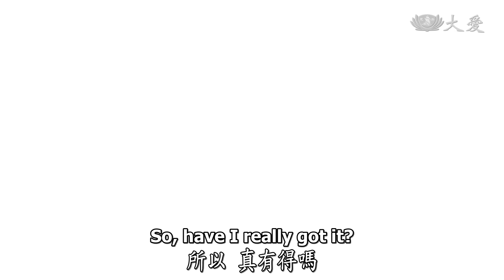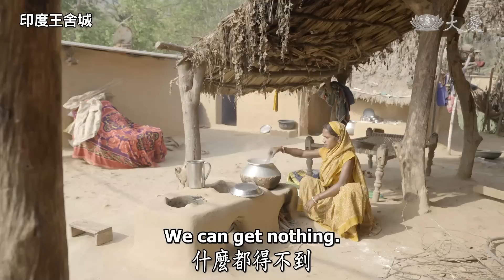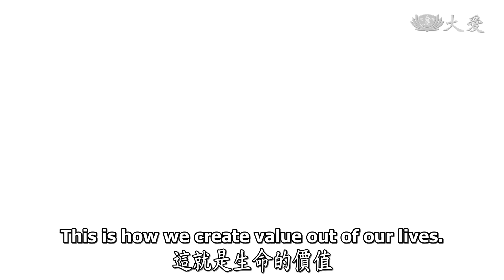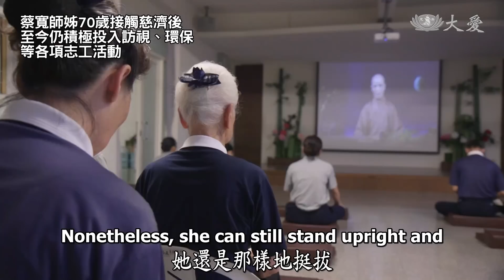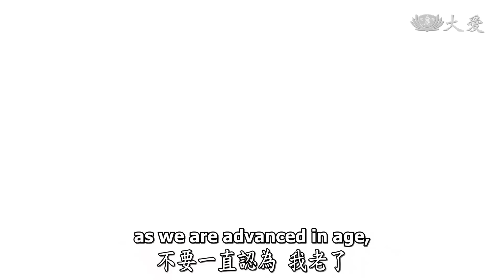【人間菩提】20220804 - 慈悲利他無所求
慈悲利他無所求
Living a Life of Value Through Giving

感同身受切膚痛
心佛眾生無差別
慈悲濟世報親恩
康健喜捨利他行

「心、佛、眾生三無差別」，眾生都是平等的，佛心也是同等的。證嚴上人期勉人人發揮無緣大慈、同體大悲的精神。隨時都應站在苦難人的立場來設想。所謂「人傷我痛」，傷在別人身上，卻痛在我們的心上；「人苦我悲」，當有人遭受苦難，我們也同感悲傷。雖然我們法分擔他們的痛苦，但是人人應要有同體大悲的菩薩心，才能真正付出愛心去關懷眾生、減輕他的痛苦。

印度男孩Sandeep，自小因病導致大腹便便。透過志工輾轉找到男孩一家人。也帶著男孩，遠赴1,147公里遠的大型醫院接受手術。這段不可思議的緣，是在一段影片中被證嚴上人注意到，希望找到他、為他治病。證嚴上人感恩科技與因緣，還有志工的努力，在茫茫人海為男孩找到一道希望的曙光。

「最近常常說，年紀大了、歲數多了，這樣的病、這樣的體態，這樣的生態是自然，都是要順其自然，心就會放寬一點。」證嚴上人感慨時間不夠用，但每每想到彰化志工蔡寬，如今仍持續精進在菩薩路上，就會不由得再挺起腰桿。生命大半輩子投入慈濟，年過百歲高齡，仍把握分秒，這就是生命的價值。

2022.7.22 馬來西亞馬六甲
大愛幼兒園規畫課程，教導學生透過茹素尊重生命。

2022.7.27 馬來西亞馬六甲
大愛幼兒園帶動學生響應竹筒，透過累積善念培養慈悲心。也帶著學生做料理，為烏克蘭難民募心募愛。

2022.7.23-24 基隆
84歲的廖阿嬤失明、重聽，因不良於行長期以木椅為床，慈濟志工前往關懷。志工為阿嬤盥洗時，發現她背部有嚴重褥瘡，緊急帶她送醫治療。志工同時修繕木椅床，設計方便阿嬤如廁用的功能，也教導女兒後續照護。

2022年6月12日
慈濟基金會同仁透過影像，分享印度王舍城現況，發現身挺大肚的男孩。

6月14日在邱玉芬師姊引薦下，聯絡上當地志工世國師兄，世國師兄得知證嚴上人心繫男孩狀況，花了8個多小時找到Sandeep。

7月18日志工帶著Sandeep一家，歷經超過20小時、橫跨1,147公里，前往新德里進行治療。

2022.7.8 臺南
張育慈師姊10年前罹患大腸癌，透過大愛電視臺認識慈濟，康復後便加入志工行列。同時也考取社工，投入偏鄉關懷長輩。

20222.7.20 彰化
慈濟志工為蔡寬師姊，慶祝104歲生日。

蔡寬師姊70歲接觸慈濟後，至今仍積極投入訪視、環保，等各項志工活動。